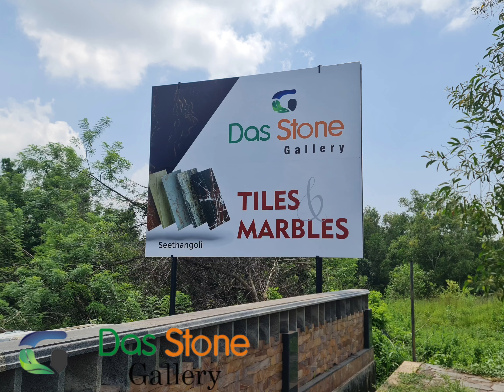marble#tiles#seethagoli Kasaragod 9496021624 / 8848097096